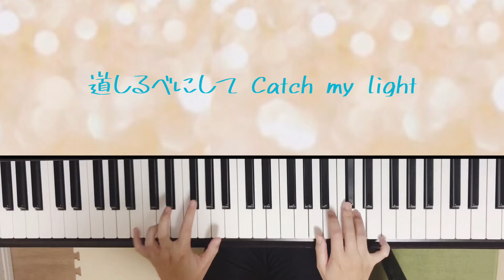【リクエスト】Yes we are/三代目 J SOUL BROTHERS from EXILE TRIBE/ピアノ/弾いてみた/ぷりんと楽譜 中級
リクエストをいただいたので、三代目 J SOUL BROTHERSの「Yes we are」を弾かせていただきました。リクエストありがとうございました(*^^*)
リズムが難しく、ひたすらメトロノームと闘っていました。。